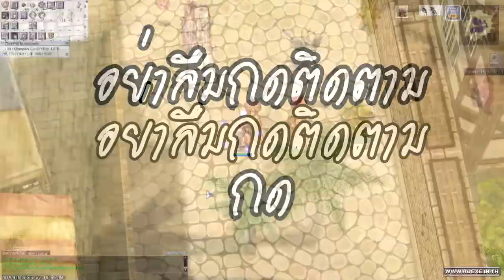Oboroของผมไม่ได้เล่นยากขนาดนั้นหรอก l Ro GGT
นี้เป็นไฮไลท์บางช่วงจากไลฟ์สด Ragnarok Online C3 : นินจาสาว หัวใจกุ๊กกิ๊ก
ขออภัยที่ภาพบางช่วงเบลอหรือภาพแตกภาพกาก

 🖥อุปกรณ์💻🖥
Win 10
Cpu: Ryzen 2400g
Ram: DDR4 16gb
HDD: ฟ้า 1TB
SSD: อะไรไม่รู้แต่ 300gb มั้ง
การ์ดจอ: Redeon RX580
ครีบอร์ด/เม้าส์ : ใช้ได้ก็พอ
ไมค์: Signo สักรุ่นหนึ่ง

โปรแกรมที่ใช้สตีมและอัด
OBS